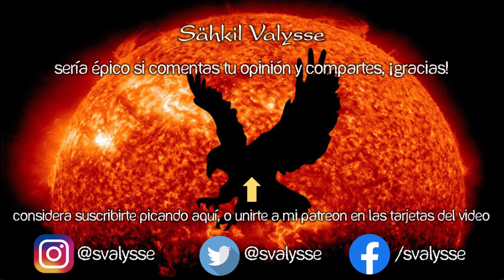(No eres un) Impostor 🏆 Canción del SÍNDROME del IMPOSTOR 🎭 Valysse ⚡ RAP de MOTIVACIÓN [2024]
🌟Algo de rap para motivarse en la vida, visibilizando la importancia de la salud mental

Un problema que muchas personas tenemos; recuerda que no está mal pedir ayuda... Eres valioso y mereces tus triunfos.

"(No eres un) Impostor" es un rap mexicano para reflexionar. La remasterización del #02 de "Somos Dualidad (Definitive Edition)", álbum de canciones de rap mexicano que no sabes como se llaman, hecho por el mejor rapero mexicano, Valysse. Se trata de una de las canciones de rap para salir adelante... hip hop historias de vida. En resumen, una entre las canciones sobre salud mental en español. Añade este tema a tu playlist de canciones de rap en español para reflexionar. Por cierto, ¿sabes cómo vencer el síndrome del impostor y como tener buena salud fisica y mental?

🔔 Letra /Lyrics: (No eres un) Impostor (Remastered) · Valysse  🔔

Días y días que te pasas mirando atrás
Que si esto, que si aquello, que si algo salio mal
Ves a tu espalda tanta negatividad
Una sombra que te impide ver la luz de más allá
Por todas las veces que tú diste el cien
Pero alguien más también, y te ganó su cien
Por cada rechazo que te pudo hacer
Sentir ya sin poder, con etiquetas de que
No vales nada, y no importa lo que hagas
Puedes batir tus alas, pero nunca volarás
Mundo jodido, si te ve malherido
Salvo algunos amigos, te va a pisotear
Y poco a poco una idea se genera dentro tuyo
Va creciendo y contamina el corazón
Que no importa si consigues cualquier triunfo
Lo lograste de milagro, porque eres un impostor

Y cuando te lo creas, esa voz tendrá razón

¿Cuándo comenzaste a torturarte de este modo?
Ya es cabrón el mundo, pa' que te lo hagas tú sólo
Mientras tú te sientes inferior a los demás, notarás
Que quizás, ellos más, es verdad
Siempre me sorprende ver cerebros tan grandes
Siempre temerosos por no ser suficientes
Siempre me entristece ese autosabotaje
Siempre con personas que son muy competentes
Eres más capaz de lo que puedo decir yo
Mira para atrás, ya tantas huellas que dejó
La persona que tú eras para dar lugar
A quien hoy escucha esto en su auricular
Y poco a poco dando pasos pequeñitos
Tendrás que hacerte consciente y orgulloso de que vos
Si has logrado con esfuerzo cualquier triunfo
Lo lograste merecido, pues no eres un impostor

La voz a la que escuches, esa voz tendrá razón